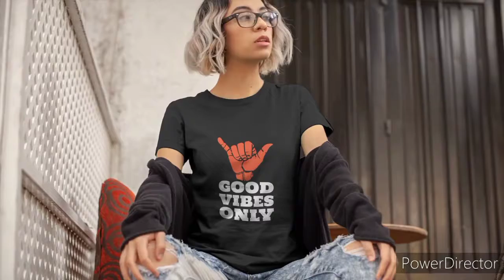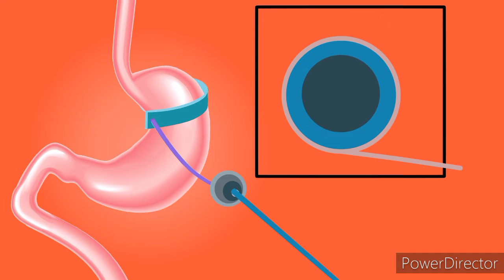Digital T-shirts|electronic t-shirts|digital t-shirt printed shirts|heart monitoring device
This is a good knowledge platform,and in this video you will learn about the modern scientific and technological devices in 2022 , through the usage of this modern devices e.g Modern t-shirts to inform you about yours heart's health monitoring, this modern technology and scientific device will check yours heath of heart and also heart problems symptoms.

moreover you will also find out the solution of fast and efficient battery charging techniques.

How can we connect with wifi in local and remote ares?A solution is being sought in future to connect your laptop and mobiles in hard areas.